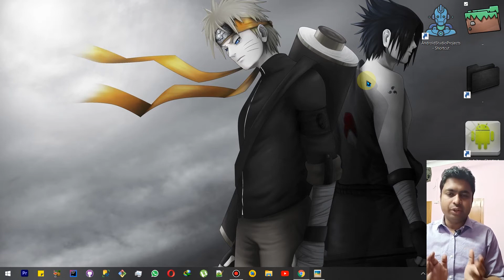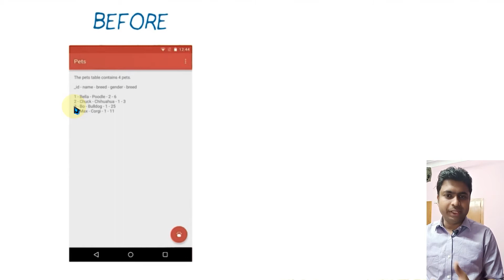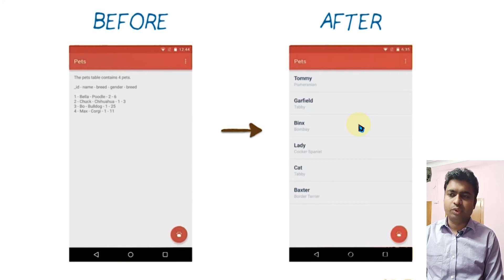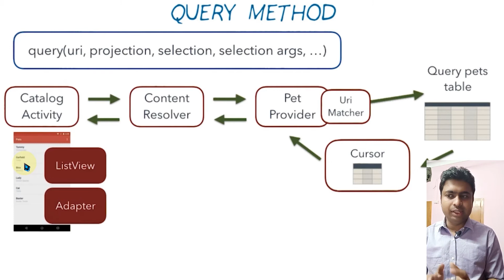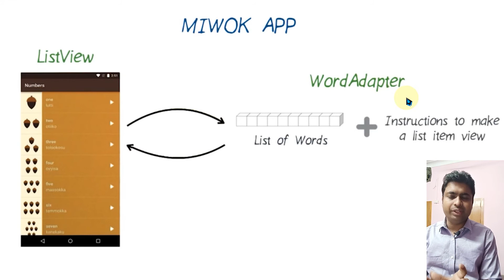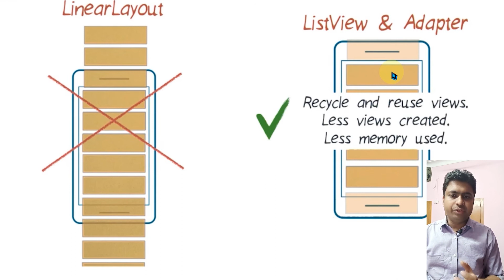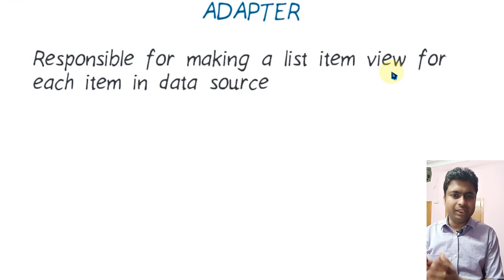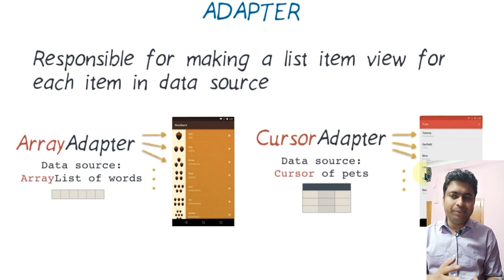Class 266 - Lesson 4 (Cursor Loader) | Android App Development Complete Course In Hindi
1.Layouts
2.User Inputs
3. Multiple screens
4.Networking
5. Data Storage